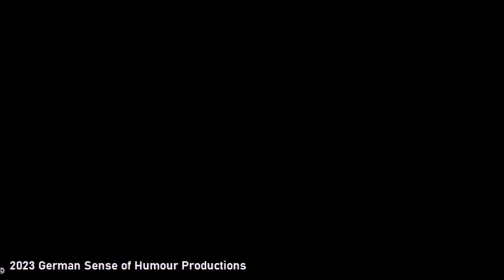The Righteous Bojambo #81 Part 2 - The Breakdown Part 2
The second instalment at out look at jazz between the wars, sketching out the work of Benny Goodman, Count Basie, Coleman Hawkins, Lester Young, Django Rienhardt and Charlie Christian.